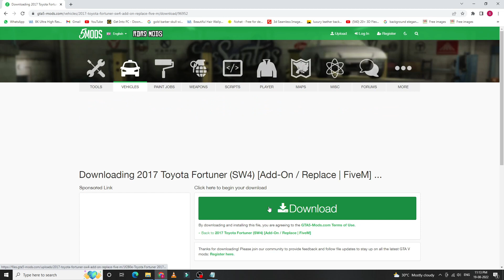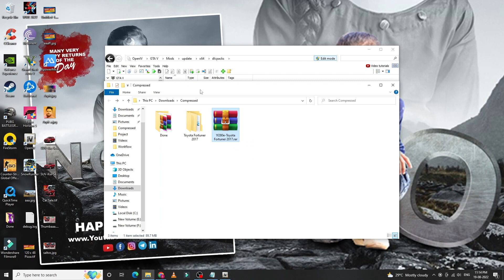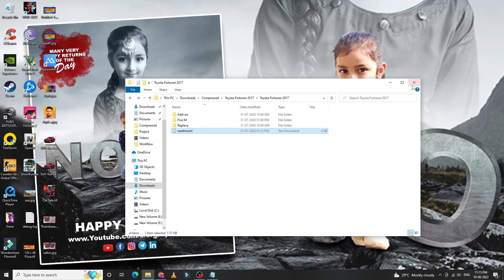how to install fortuner in gta 5 mods 2022 Offline || Indian Car Mod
how to install fortuner in gta 5 mods 2022 Offline || Indian Car Mod  @SF Graphics Tuts